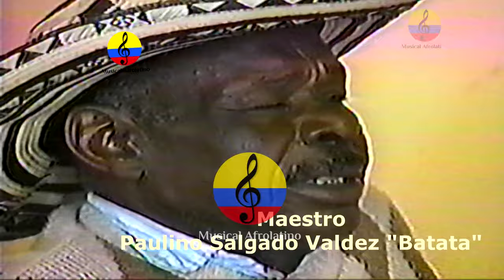Taller de música tradicional costeña, Johare Hernández y “Batata”, III parte, Bogotá, 1997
Imágenes del taller de música tradicional del Caribe colombiano, a cargo de los maestros Johare Hernández, Paulino Salgado Valdez “Batata” y Jorge Posada entre otros, en la ciudad de Bogotá, Colombia, en el año 1997, una investigación de la maestra Eliana Zumaqué.